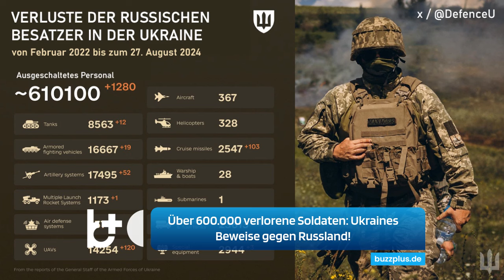Über 600.000 Soldaten tot: Ukraine zeigt russische Verluste, Moskau bleibt still!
Russland hat seit Beginn der Invasion der Ukraine am 24.
News & Zeitgeschehen - Internationale Live-Informationen.